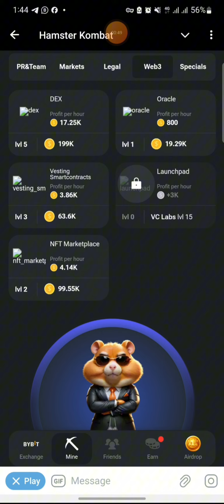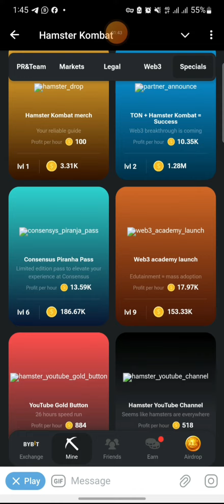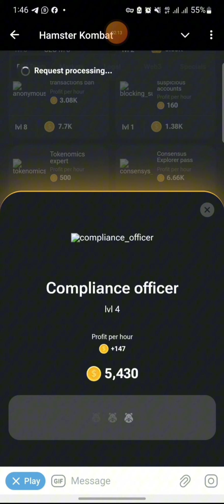21 July Daily combo cards for Hamster kombat mini game